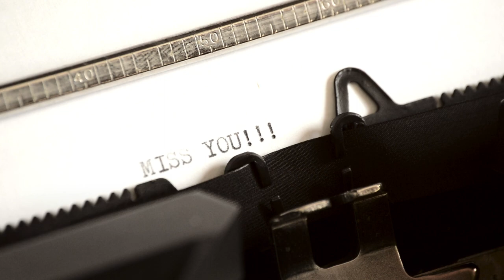I Miss You (For my children, Oliver, Katherine and Annie) by Jekaniah. From EQUIPOISE, PT 2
From my album, “Equipoise, Pt 2.” I composed this song in one take. Sometimes, I am able to sit at my piano and compose right in the moment. I don’t read music, so I just let my fingers and heart and brain spontaneously try to create something. The arrangement here is almost the exact moment of composition. It felt beautiful to express myself right in the moment. My neighbour’s cat, “Fluffy” had just died and I wanted to compose a special song for my grieving friend. With the working title of “Fluffy’s Song” I changed the title later to ‘IMiss You” because it feels like a gentle song to grieve by. Dedicated in loving memory to my friend Monica (from Chicago USA) and her grieving family for the sudden loss of Billy.) Please take comfort from these words of truth from our Creator, Jehovah, who has promised to bring back the dead when he brings his new world-so near at hand now due to Bible prophecy being fulfilled before our eyes. It is always darkest right before the dawn.

Revelation 21:3-5: With that I heard a loud voice from the throne say: “Look! The tent of God is with mankind, and he will reside with them, and they will be his people. And God himself will be with them.  4 And he will wipe out every tear from their eyes, and death will be no more, neither will mourning nor outcry nor pain be anymore. The former things have passed away.” 5 And the One seated on the throne said: “Look! I am making all things new.” Also he says: “Write, for these words are faithful and true.”

Acts 24:15: And I have hope toward God, which hope these men also look forward to, that there is going to be a resurrection of both the righteous and the unrighteous.

Copyright, 2023, 2024 Jekaniah George. Composed, recorded by Jekaniah George.